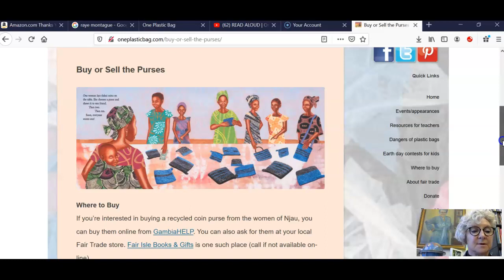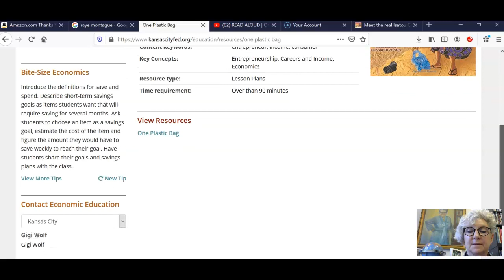One Plastic Bag - Off the Shelf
Story of social enterprise. Using entrepreneurial thinking to solvie environmental and social problems.